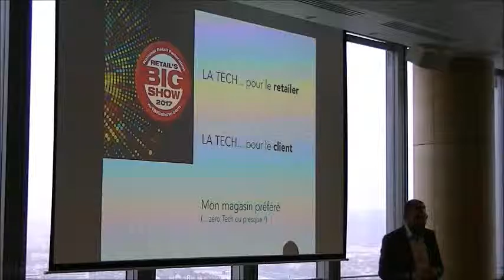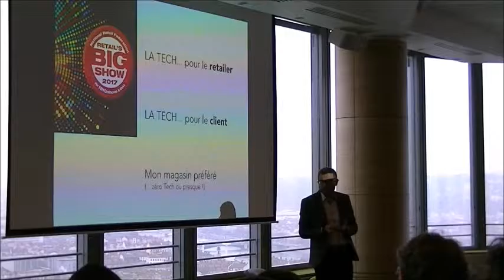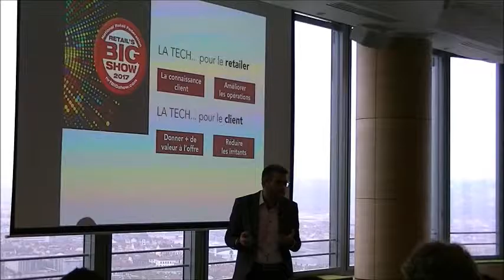Hub Retail 250117 4 O Dauvers La Tech pour le retailer et pour le client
5ème Matinale du Cross-Canal Régional de Hub-Retail